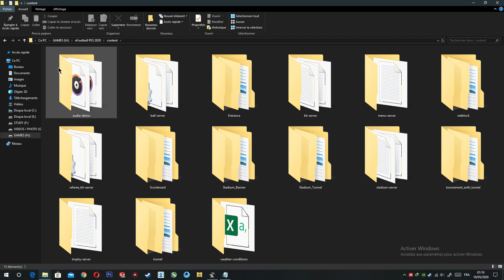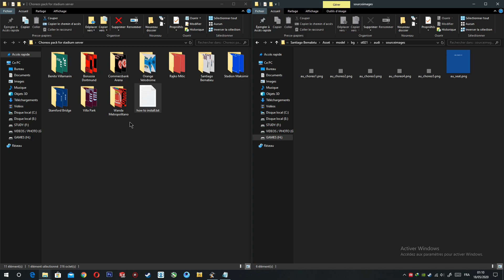PES 2020 Choreos / Tifo Pack (download & install)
How to Install :
Extract and paste it into the path of their respective Stadiums
Path: content\stadium-server\Stadium Name\Asset\model\bg\st0xx(respective stadium ID)\audi\sourceimages\

for eg: Santiago Bernabeu, path will be content\stadium-server\Spain\Santiago Bernabeu\Asset\model\bg\st021\audi\sourceimages

___________________________ downloads link ___________________________

RECOMMENDED MODS :
credit :
Dragovic,1002MB